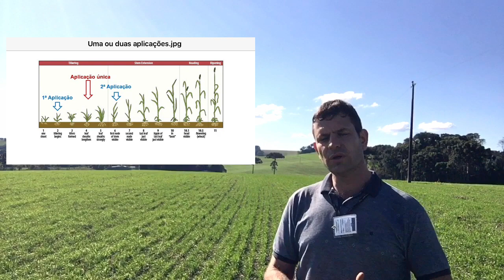Nitrogênio em trigo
Critérios de uso, dose, época de aplicação, fonte de N a se utilizar..

Quero aproveitar para falar um pouco sobre a viabilidade da adubação nitrogenada, os critérios que devem ser considerados, o momento de aplicação, quantidade (kg N ha) e fonte de N (uréia).

Dizer também que eu entendo os desafios e os riscos que se corre com a cultura do trigo, principalmente quando se pratica médio-alto investimento, uma vez que geadas tardias, chuva e vento na colheita podem provocar grandes perdas e que muitas vezes, um produtor que investe R$ 1500 reais por hectare acaba tendo mais lucro do que o seu vizinho que investiu R$ 2000 reais por hectare.

Por isso vou destacar alguns critérios que devemos considerar na definição do manejo de N:

Ambiente de produção: Novos materiais inseridos recentemente no mercado, tem um potencial produtivo muito maior, mas são mais exigentes em fertilidade do solo e manejo.

1 Cultura antecessora (milheto x crotalária e/ou gramínea ou leguminosa)

Nesse sentido, se você fez a semeadura do trigo sobre uma palhada de milheto, é indicado ou que você aumente a quantidade de N na base (use um formulado com valores de 8 a 12% de N) ou que você antecipe um pouco a entrada de uréia em cobertura. Por outro lado, se você tinha uma leguminosa (crotalária por exemplo), você pode diminuir o N na base ou atrasar um pouco a entrada de N em cobertura. O intervalo de dessecação também deve ser levado em consideração. Quanto menor o intervalo entre dessecação e semeadura, antes deve-se se fazer o posicionamento de N em cobertura.

2 - Expectativa de rendimento

Qual a expectativa de rendimento do produtor? 60 sacas por ha? Hoje os materiais tem genética para ultrapassar as 80 sacas por ha ou 200 sacas por halq. Bom, aí para ele conseguir chegar aos 5 mil kg por hectare, faz se necessário aplicar em torno de 100 kg de N por ha. Entendo que na média, a grande maioria dos produtores trabalha hoje com essa dose de 2-3 sacas por hectare e que talvez esse seja um limitante a atingir novos tetos produtivos.

Quando aplicar? No perfilhamento - essa é a fase em que a planta esta determinando o numero de perfilho e o numero de espiguetas por espiga e vai ser muito importante lá na frente, no numero de grãos por hectare e rendimento final.

Outro aspecto importante é quanto aplicar, porque isso vai mudar a estratégia de se fazer uma ou duas aplicações, além da aplicação de base. Para aplicações por volta de 80 - 100 kg de N/ha (4 a 5 sacas uréia/ha), se o produtor aplicou 20-30 kg de N na base, ele pode atrasar um pouco a entrada do N em cobertura para quando a planta de trigo tiver 2 perfilhos, a planta de já vai estar com um sistema radicular mais desenvolvido, e ele pode fazer uma única aplicação. Para níveis acima disso, ele tem que pensar em parcelar a aplicação, que ele pode então fazer no início do perfilhamento e outra no final do perfilhamento. Aplicações tardias, geralmente não tem efeito sobre rendimento, mas sim sobre a qualidade industrial de farinha. Como a maior parte das empresas não remunera o produtor por qualidade e sim por quantidade, muitos acabam não adotando essa estratégias de manejo. Fazer 1 aplicação em cobertura.

Qual a fonte? Nós temos uma janela relativamente longa de aplicação, dias curtos, temperaturas baixas e bastante chuva, então, não vejo motivo para se trabalhar com fontes protegidas, até porque elas ainda são bem mais caras. Assim, recomendo utilizar ureia comun mesmo. Lembrem que no verão a perda é maior, porque as altas temperaturas (28-30 C) favorecem a volatilização da amônia, que apresenta perdas acumulativas.. então, eu apliquei 100 kg de N ha, no primeiro dia após a aplicação vou perder 7-10%, no segundo dia mais um pouco e assim por diante, leva 8-10 dias para chegar a perdas de 50% (isso em condição de alta temperatura e solo seco)... então, é importante que chova nos próximos dias ou que você aplique antes ou após um chuva... o orvalho da manha já representa 2 a 3 mm e vai fazer com que a amônia se transforme em amônio e não seja volatilizada.

Para esses níveis de N,  é importante monitorar a lavoura, e caso necessários (depende das condições de crescimento e da cultivar de trigo), se posicione redutor de crescimento no 1 nó visível.

Uso de Azospirillum é uma prática que precisa ser mais difundida.

Que tenhamos uma ótima safra de trigo em  2020/2021
Abraço